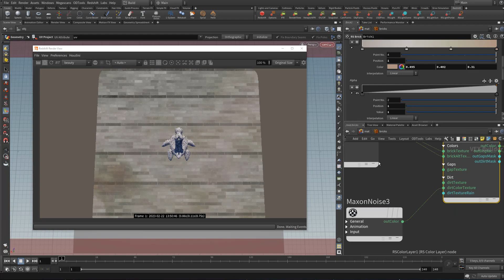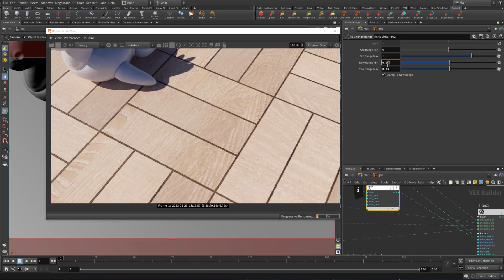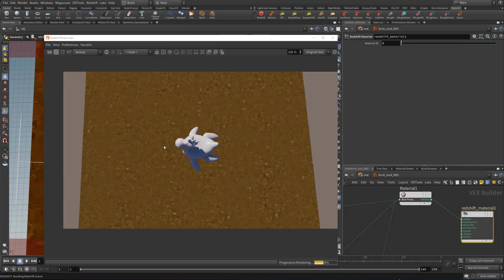Patreon Tutorial Preview #45 - New Redshift Bricks & Tiles Utility Shaders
Hey guys! This Patreon tutorial will be about a specific new set of shaders in Redshift. As some of you may know, two new utility shaders inside Redshift are pretty versatile and flexible.

The new Bricks shader has many options and features to control the generation of procedural brick shapes for a wide variety of surfaces, whether that is for an architectural project or a castle pillar, or a road. It can be a bit daunting due to its many options, but it is a very powerful shader for the specific task of building a repeatable brick-like pattern. I will cover the entire node and how all the parameters work, along with building a procedural brick shader setup for use in the future.

The Tiles shader is one of my favorite new nodes, especially in combination with Maxon Noise nodes, as it opens up a world of new possibilities for procedural shading and materials. I will go over the entire node and all the options it contains. This node is very flexible and I will show a few example uses. From procedural wood parquet tiles, and bubble wrap, to light shaders and even a texture tiling breakup trick. This is a very fun and powerful new utility shader that I think everyone can enjoy and leverage for their projects often.

I will be including the project files so you can dive into the material and investigate how it works while following along with the tutorial. Thanks again for all the support!